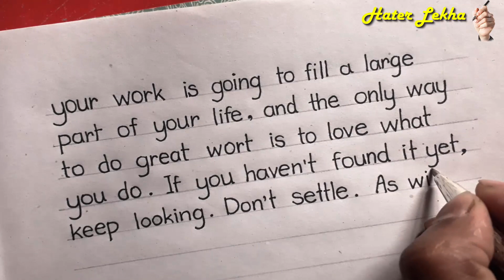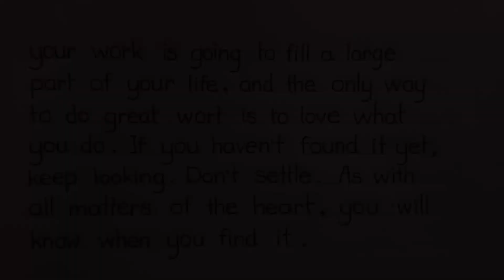Beautiful English Handwriting Test | Neat and Clean Writing | Hater Lekha